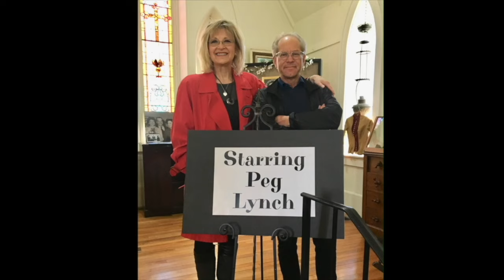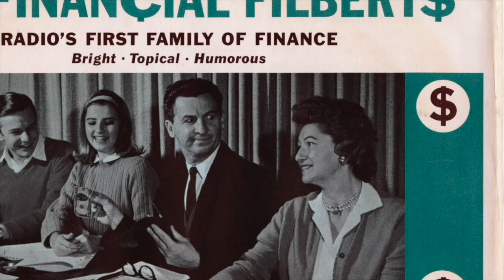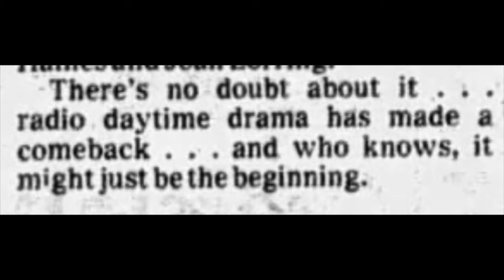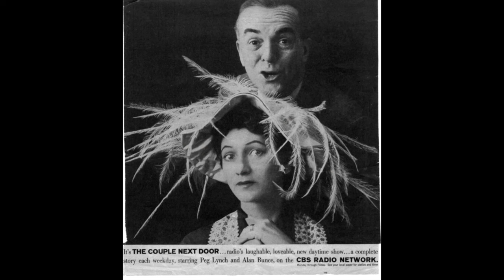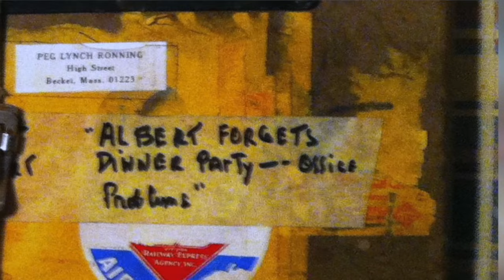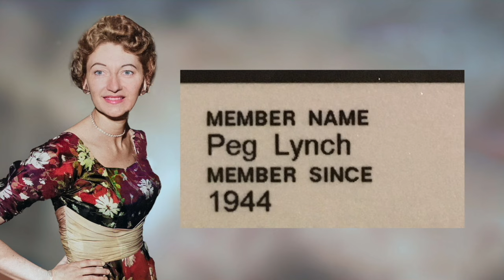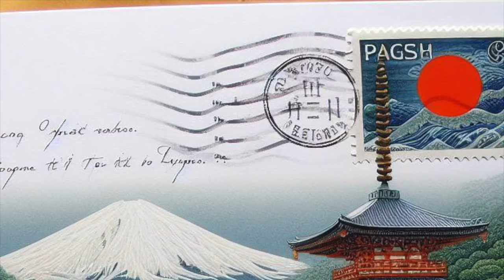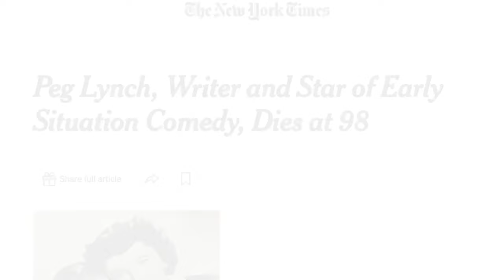Ep. 10 THE PRIVATE LIFE OF PEG LYNCH - Now Is The Hour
The writer. The actress. The woman. The funny woman. The funny daughter. The funny mother. The lover. The wife. The pioneer. The groundbreaker. The "one woman tornado of the air" may lose speed, becoming a gentle puff of wind but never underestimate the power of Peg Lynch.

THE PRIVATE LIFE OF PEG LYNCH is a 12-part podcast. It’s the story of a small-town girl of remarkable precocity who went on to write, star and own her very own sitcom on radio and TV. It’s a story of two mediums, of marriage, of motherhood and how this brainy, funny lady became one of America’s favourite writers and comedians and how it all crashed to an end after 10,000 scripts. It's told through her daughter's voice (that would be me, Astrid King) with Peg herself chiming in here and there from archival interviews. Music by Denis King and the occasional remark from James Lileks.

Bonus: the episodes have photos to illustrate the tales, drawn from Peg’s collection. It’s
one of those podcasts you’ll want to watch as well as hear.

Missed Ep 9? 8? 7? 6? 5? 4? 3? 2? 1? The Teaser? Or want to listen again and again and again?? GOOD NEWS! HURRAH! They are all still available here on Peg Lynch's YouTube Channel.